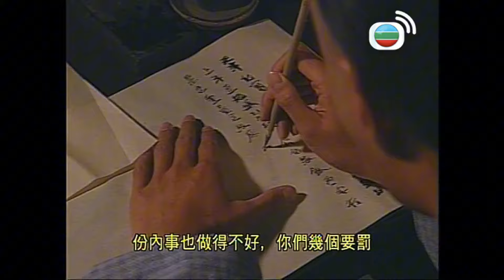滙通天下｜因為表現出色，俾人搞針對？！｜馬俊偉｜陳豪｜楊茜堯｜郭羨妮｜姜大衛